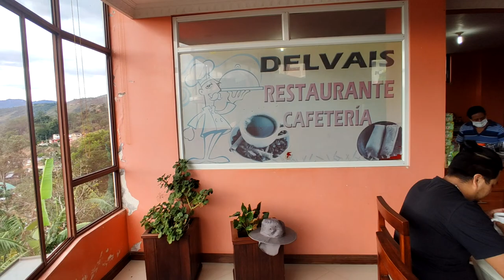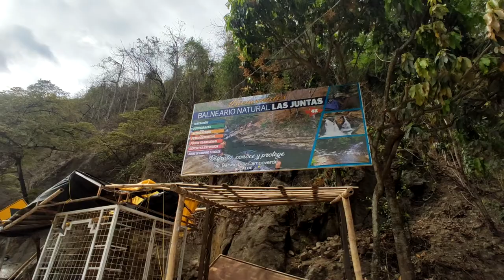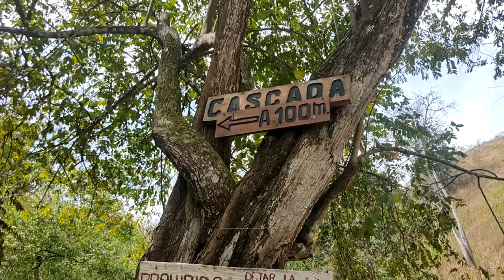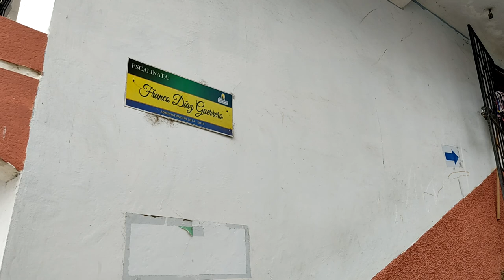Balneario LAS JUNTAS, Chaguarpamba, Loja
Nuestra gratitud al Ing. Eduardo Rojas Herrera, del GAD de Chaguarpamba que nos dio su apoyo para hacer posible este vídeo, y a don Juan Flores que durante todo el día nos guio a conocer Chaguarpamba.
Las paginas de lugares que visitamos son:
Restaurante DELVAIS: